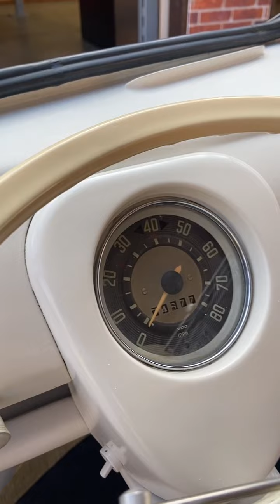1966 VW Bus 11 Window Kombi Split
For sale the coolest German Kombi 11 Window VW Volkswagen V-Nose bus available.

ASKING $39,500 obo

Fully custom build ready for a couple of surf boards and driving the West Coast.

Everything completely redone. Runs and drives like new.
I have over 75 photos of this bus and will send additional to anyone interested.

All rust removed. Only rust still present is at the bottom of the drivers door.
(I would have shown this and more of the underside photos but FB marketplace only allows 10 photos)

Only issue is getting into reverse but believe its only the shifter as it work up until recently and the shifter popped out where it connects to the trans and I replaced but feel I installed incorrectly.

Interior needs completed. Needs Door Panels, Rear Deck finished, headliner has been done with same wood material as walls but wasn't done correctly and will need replaced.

I HAVE INTERIOR MATERIAL & PAINT  COLOR Brands and codes for matching purpose.

Front and all side windows pop-out

Super Cool Pin-stripping completed by "The Wizard" Known throughout the custom car industry for his quality and technique.

Engine: Completely rebuilt. does leak small amount of oil if it sits.
Type 4 1.8 Liter w/ 911 Cooling Shroud/Fan Covers
Empi duel 40mm Carbs
Stainless Exhaust

Transmissionis original to bus

Suspension: Lowered/Flipped front spindles, Front axles out of type 1 with aftermarket lowering spring plates.

Located in Bentonville, AR 72712

I am willing to help with shipping at buyers expense.

Please message me if interested or if you have any questions.